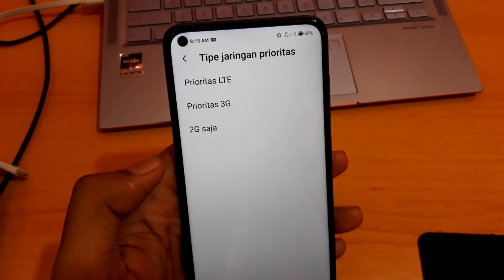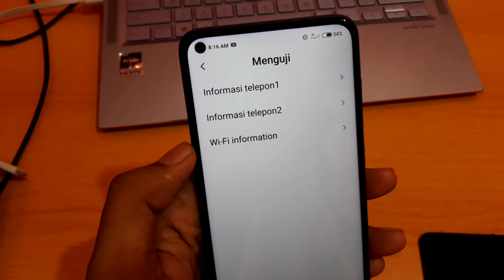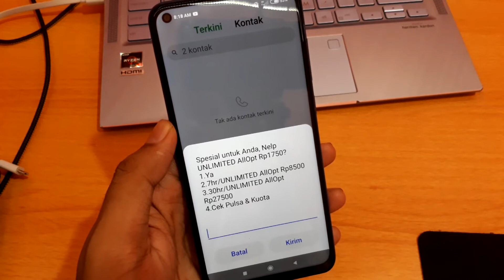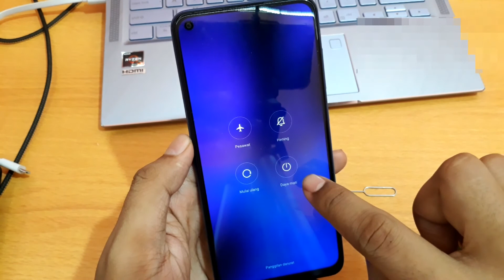Cara mengatasi masalah sambungan atau kode mmi tidak valid di hp xiaomi